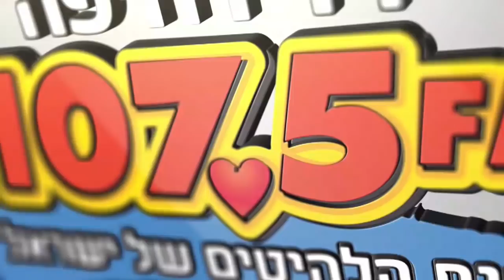קטן ב-2 עם יניב קטן | לקראת המשחק של הפועל מול בית"ר - 16.09.19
קטן בדיון עם עמית ובן על הסערה סביב המחאה נגד מנכ"ל מכבי חיפה. כתב ONE וחבר הפאנל, דורון בן דור, לקראת המשחק של הפועל מול בית"ר ירושלים. וגם: קטן שוחח עם אוהדי מכבי, הפועל ובית"ר. צפו בתכנית המלאה